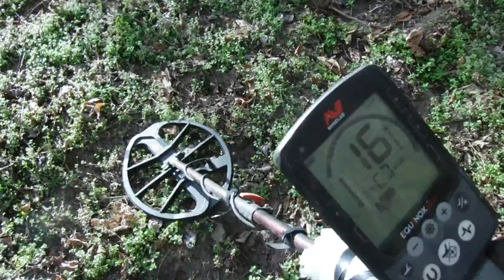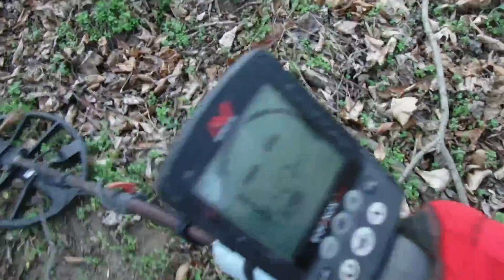Civil War Bullet Lodged in Tree!